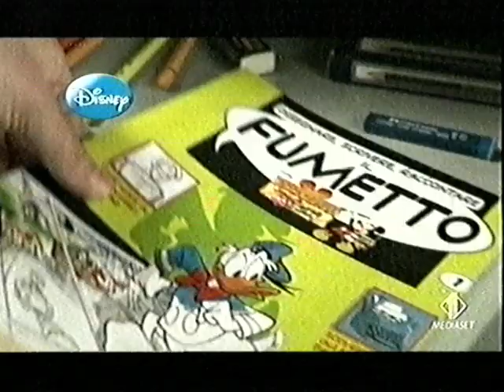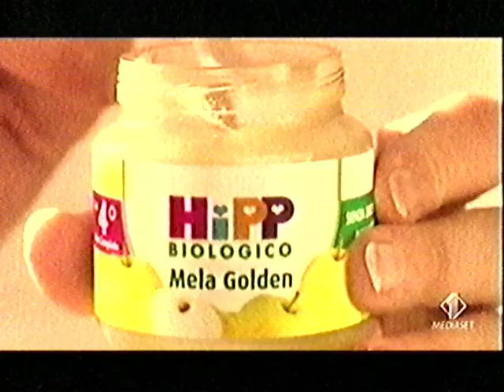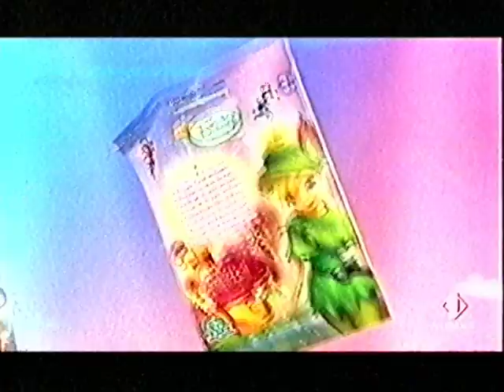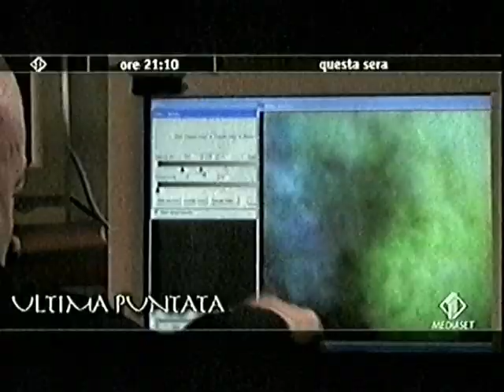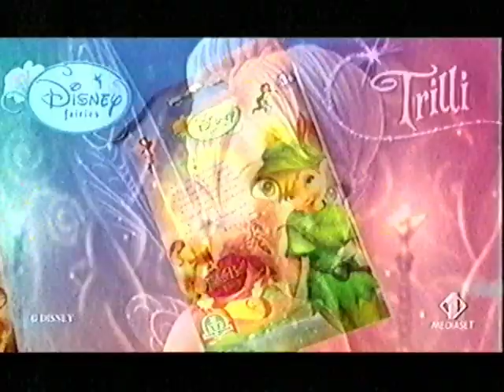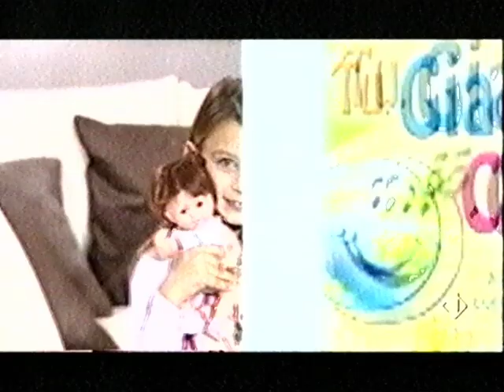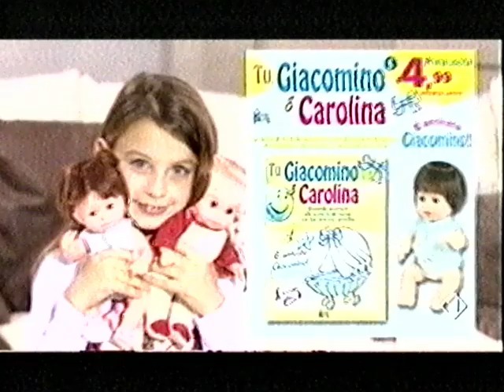Italia 1 - 5 sequenze pubblicitarie del 5 gennaio 2010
00:00 sequenza 1
04:06 sequenza 2
08:32 sequenza 3
12:30 sequenza 4
18:48 sequenza 5